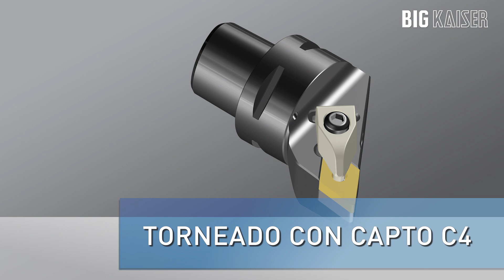BIG CAPTO C4 Serie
El nuevo BIG CAPTO C4 herramientas de torneado de BIG KAISER.